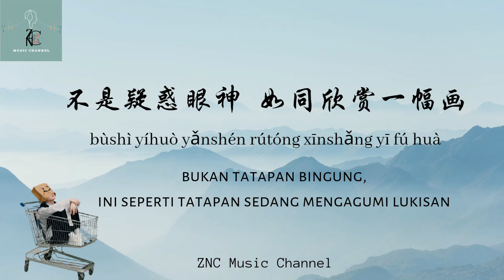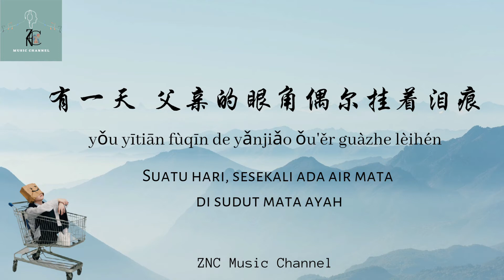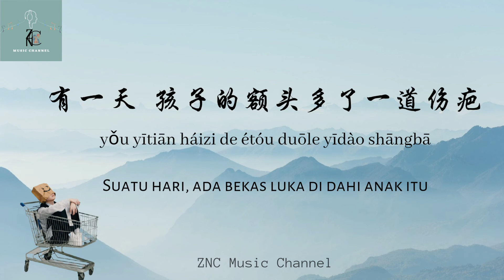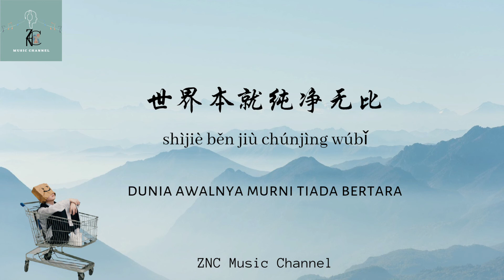Karaoke Version 毛不易-纯净无比 （Come to Pureness）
有一天 男孩的背包插著一支鲜花
周围的人偶尔望向他
不是疑惑眼神 如同欣赏一幅画

有一天 女孩的身上装饰精致花纹
周围的人偶尔对她笑
不是轻浮口吻 因为懂她的表达

我们在这一天终于苏醒
原来世界无比纯净
我们在这一天终于轻盈
世界原来纯净无比

有一天 父亲的眼角偶尔挂著泪痕
在拥抱孩子的时候
不会刻意躲闪 柔软同样是伟大

有一天 孩子的额头多了一道伤疤
在踏进家门的时候
不曾犹疑半分 他可以这样长大

于是不再彼此推离
世界本就纯净无比